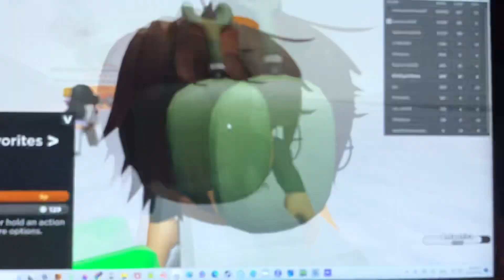The Presentation Experience